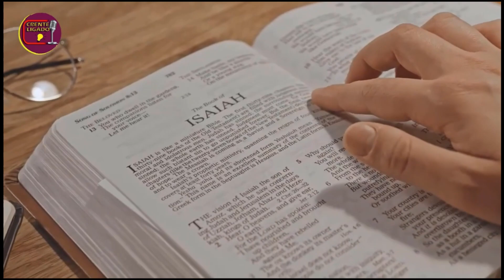PAULO ELIAS CONFESSOU TUDO EM DETALHES! CASO LEIA MIRANDA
Apostila De Estudo Bíblico Mais Procurada Do Brasil
Clique no link e baixe agora

Crente ligado, vem a tona toda a verdade sobre o caso Leia Miranda
O jovem mancebo Paulo elias contou tudo, dessa vez ele abriu o jogo!
Fique até o final e veja alguns detalhes Aguns detalhes importantes que aconteceram nos bastidores!
Pense numa bomba que acabou de explodir, dessa vez o diabo ficou indemnizado!

Depois de sair o laudo do suposto áudio vazado de léia Miranda, dizendo que a voz não era dala, que a voz erá de inteligência artificial, como se fosse o robozinho do crente ligado!
O Paulo elias meteu a boca no trombone, e contou toda a verdade, disse que teve sim caso com ela que a voz era dela e arrepiou o chão da barbearia!